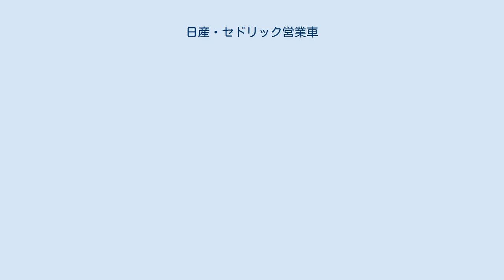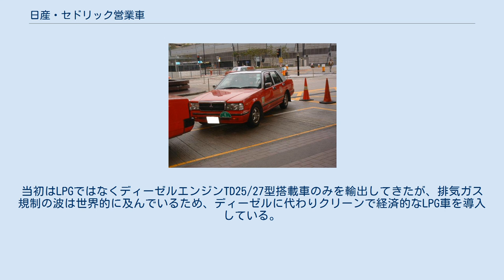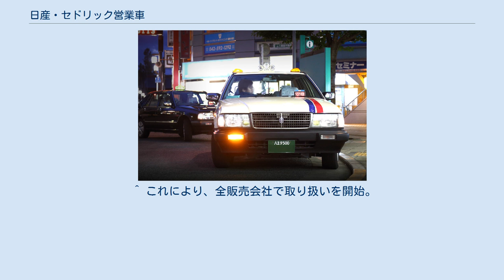日産・セドリック営業車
日産・セドリック 」 日産・セドリック営業車 セドリック営業車（京王自動車） 高幡不動駅にて。
 セドリック営業車（セドリックえいぎょうしゃ）は、日産自動車が製造・発売していた高級セダン「セドリック」の商用（タクシー、および教習車専用）モデルである。
日産車体が製造していた。
一般・官公庁向けの自家用については日産・セドリックセダンを参照のこと。
 2004年で生産終了したハードトップの最終型がY34型なのに対し、セダンは1987年6月に登場したY31型が、マイナーチェンジを重ねながら2014年まで27年間継続生産されていた。
登場当初は「セドリック」「グロリア」として発売された。
内装は高級車であるセドリックの一種としては最低限（特にスーパーカスタムタクシータイプ以下のグレード）ではあるものの、運転席シートは乗務員が長時間乗務することを考慮して、上級のものを設置していた。
また、ダッシュボードもタクシーメーターや無線機、タコグラフなどの搭載を考慮して、これらの収納スペースを多くとっていた（タクシーインスト）。
グレードはオリジナル、カスタム、スーパーカスタム、クラシックSVがあり、オリジナルとカスタムが法人向けでスーパーカスタムとクラシックSVが個人向けであった。
ただし、スーパーカスタムとクラシックSVを使用している法人タクシーも一部存在する。
過去には、個人向けにブロアム、クラシックもあった。
またこのほかに1990年代前半までは、Y30型・Y31型の自家用モデル（4ドアセダン、ハードトップ共）のガソリン車 (VG30E, VG20E, NA) を整備工場でLPGに改造するケースも都内のハイヤーや個人タクシーで見られた。
 130型以来日本国外向けも生産されており、左側通行（右ハンドル）を採用する香港、マカオ、シンガポールなどへ輸出されていた。
現地では日本と同じくタクシーなどとして数多く使用されている。
2013年より翌年のセドリックのブランド終了まで、香港での輸入が再開された。
 ※3ナンバー車には型式の最初にCが付く 香港でタクシーとして使用されるセドリック営業車 以前より日産は香港とシンガポールのタクシー向けに、競合関係のトヨタ・クラウンコンフォートとともにセドリック営業車を輸出してきた。
当初はLPGではなくディーゼルエンジンTD25/27型搭載車のみを輸出してきたが、排気ガス規制の波は世界的に及んでいるため、ディーゼルに代わりクリーンで経済的なLPG車を導入している。
近年、日産によるタクシー車輸出は休止状態であったが、香港特別行政区向けのみへの輸出が2013年より再開された。
輸出再開後のモデルは、日本では既に廃止されている6人乗りデュアルシートとなっているほかは概ね日本仕様に準じる。
 ^ これにより、全販売会社で取り扱いを開始。